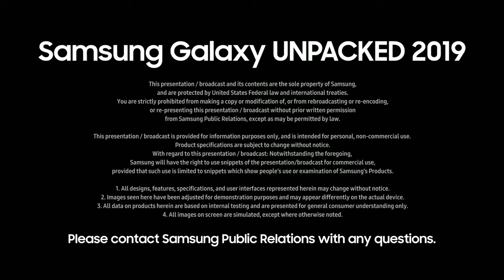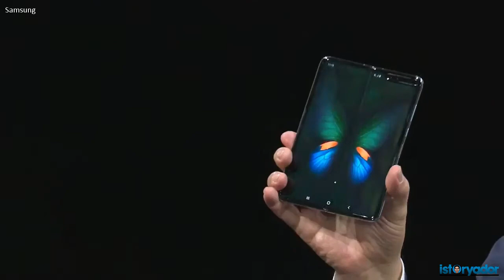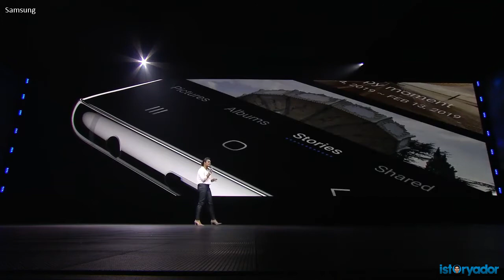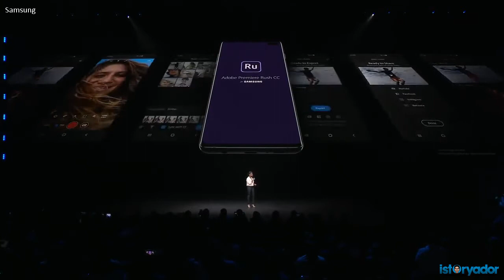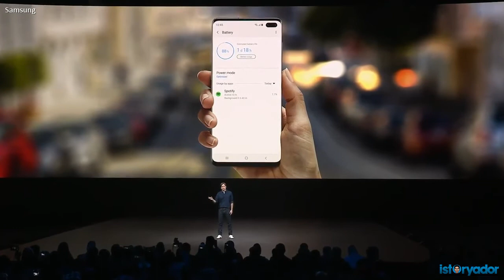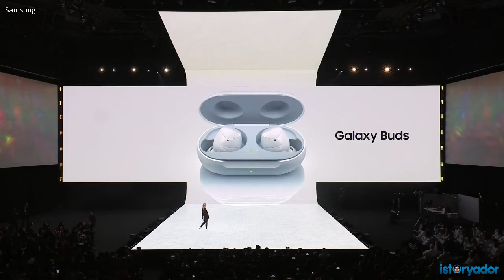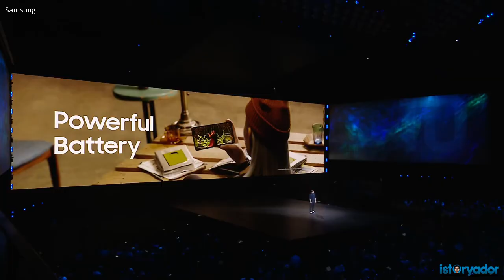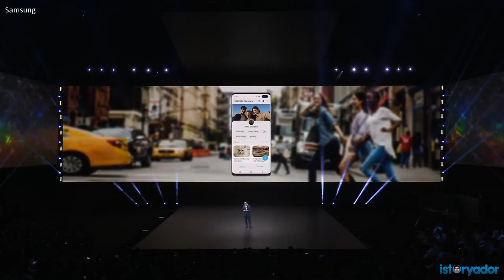Samsung Galaxy Unpacked 2019 - Full Event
What I love of this technology company is the innovation, it's fast and amazing.

Thank you! Thank you! Thank you! for watching

Samsung Unpacked Event 2019 Live
Galaxy S10 Live Stream
Galaxy S10 Launch Live
The Next Galaxy Event Live
Samsung Live
Samsung Philippines
Samsung Phone Launch Live
Samsung Live Stream
Samsung Unpacked Event Live
Samsung Launch Event Live
Samsung Mobile Live
Samsung Galaxy Fold Launch Live,
Galaxy Fold Launch Live